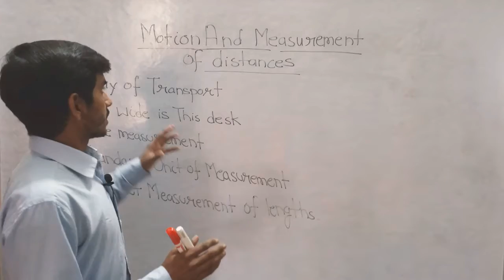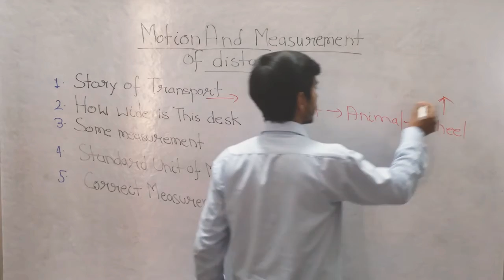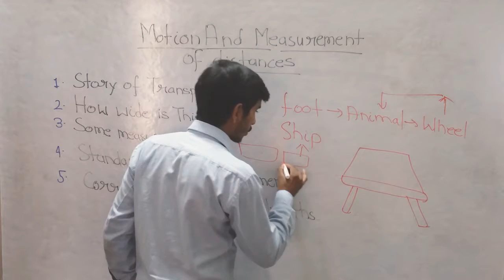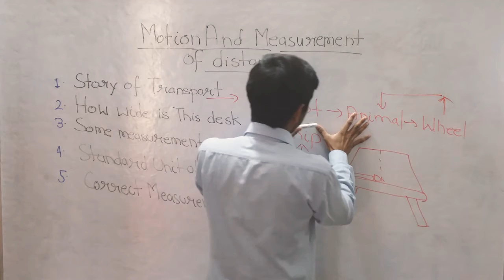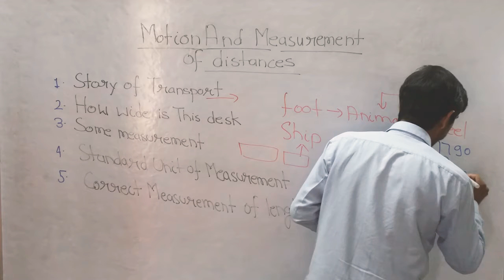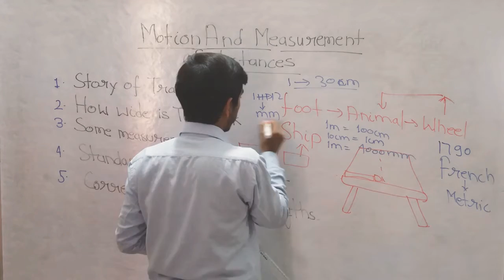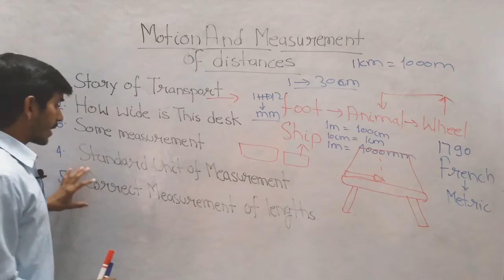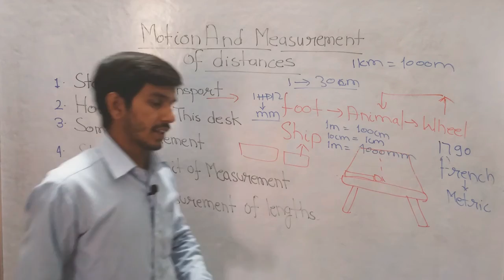Measurement Class 6 science chapter 10 Lecture-1|Study Garh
Measurement Class 6 science chapter 10 Lecture-1
Important topics covered in this video-
1-story of transport
2-how wide is this desk?
3-some measurements
4-standard units of measurements
5-correct measurement of length
6-measuring the length of a curved line

IF YOU HAVE ANY DOUBT WRITE NOW IN COMMENT SECTION I WILL GIVE YOU ALL ANSWER HOPE YOU LIKE THE VIDEO SO IF YOU LIKE THEN SHARE THE VIDEO AND COMMENT IF ANY DOUBT AND DON'T FORGET TO SUBSCRIBE.
STUDY GARH is like a digital school in this platform many teachers of different subjects.

OUR AIM IS PROVIDE FREE AND FAIR EDUCATION BY TOP EDUCATOR.

IN THIS LECTURE I TEACH YOU ALL TOPIC IN DETAIL.